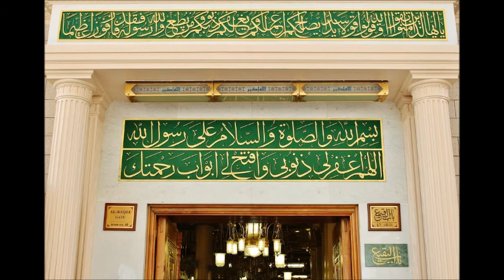Hadis ve Hayat 126 - Diyanet Risalet Radyo - Hadis Sohbeti